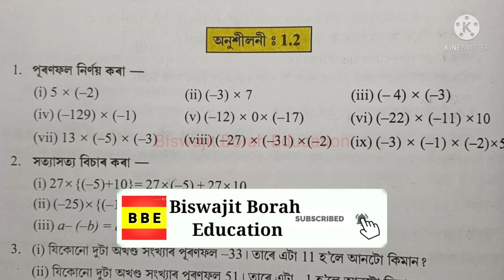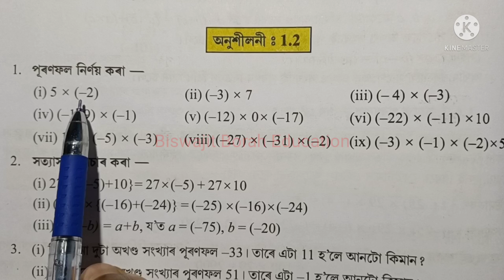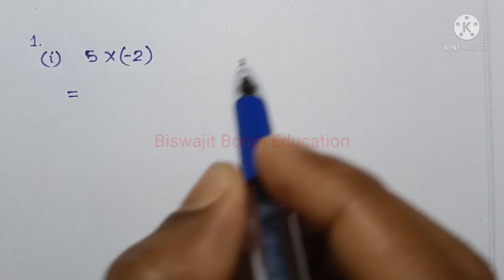Class 7 Maths, Ex-1.2, Question No.1 Solution Assamese medium SCERT Assam Chapter-1 Integers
Class7MathsChapter1 Class7MathsIntegers BBE SCERT Assam Class 7 Maths Chapter 1 "Integers"/অখণ্ড সংখ্যা" Exercise 1.2 question number 1 solution explanation in Assamese

Class 7 Maths Chapter 4 "Simple Equations" video links are given below...